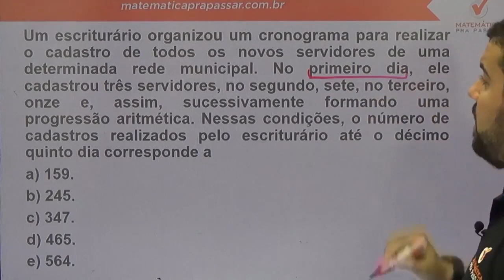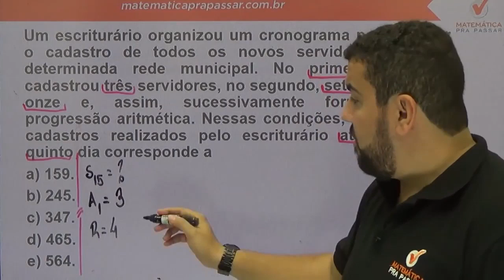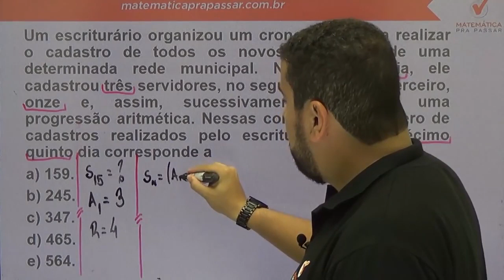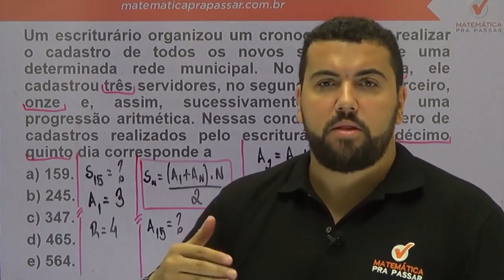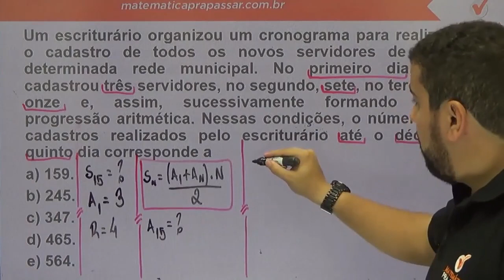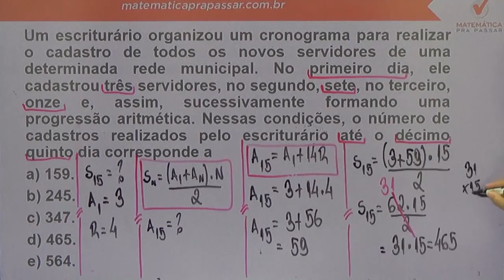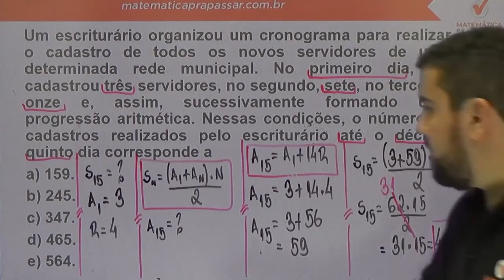Matemática para Brigada RS |Dica 26| Progressão aritmética nunca foi tão fácil